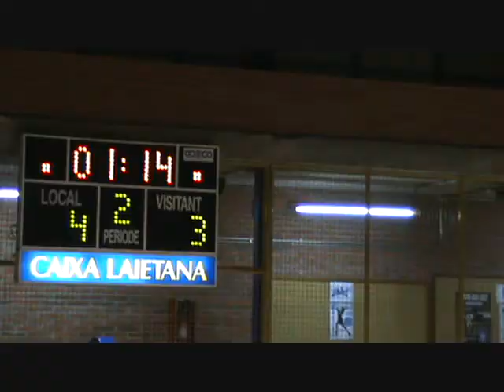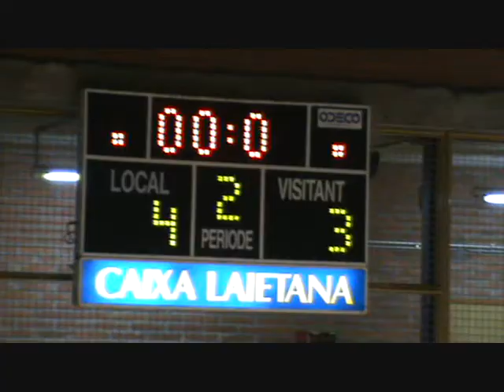Partido Hockey Linea Senior Premia vs Cent Patins Partido 21-10-2012 (4)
Partido de Hoquei Linea Senior Premia vs Cent Patins  Rubi 21/10/12, en Premia de Mar.
game
Senior Line of hockey Premia vs Cent Patins Rubi
  21/10/12, in Premia de Mar.